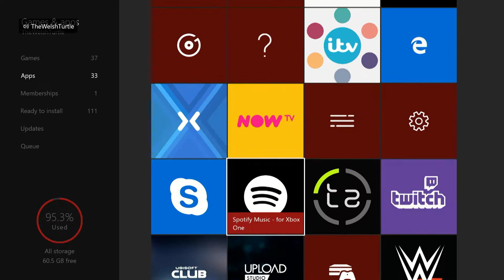MINECRAFT XBOX ONE BETA OUT NOW FOR XBOX ONE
in this video i show you how to get the beta